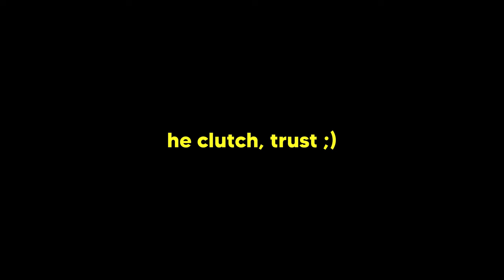Yoru Has a New Ult Now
Today, I show off Valorant’s new Primordium bundle with Yoru!

🧠 Want to become an Immortal Yoru? Check this out